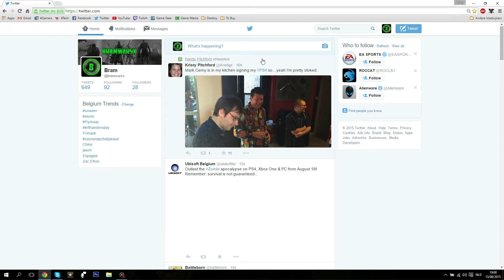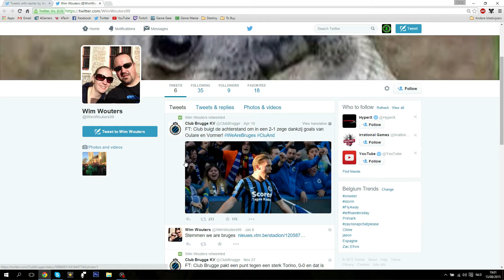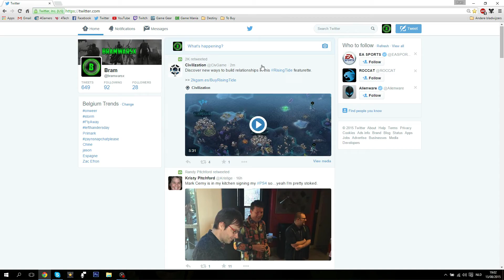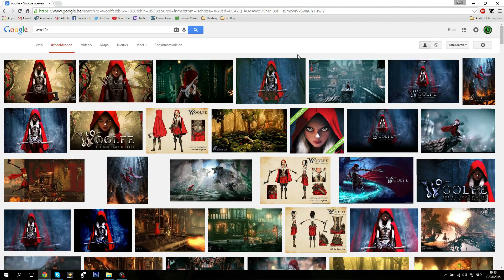Is Dit Het Einde Van GriN & Woolfe?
Jammergenoeg is het bedrijf GriN failliet gegaan. Hun laatste spel, Woolfe The Red Hood Diaries, deed het niet zo goed als gehoopt. Er is wel een kans dat een ander bedrijf dat nog steeds potentieel ziet in deze franchise het spel zal afwerken...